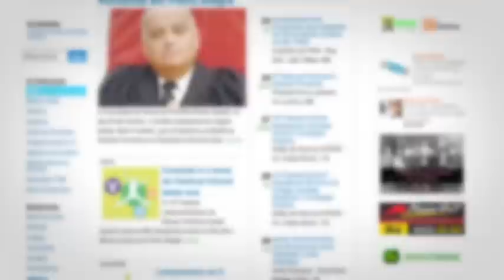Vídeo Institucional FIRS 2012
Vídeo produzido para a Cerimônia de entrega do Prêmio Destaques FIRS 2012, realizado no mês de novembro, no Theatro São Pedro, em Porto Alegre.

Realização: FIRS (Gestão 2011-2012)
Coordenação do Projeto: Paulo Ratinecas
Texto: FIRS
Narração: Leonardo Machado
Direção e Produção: Beto Burd